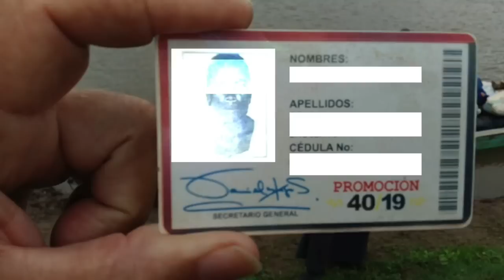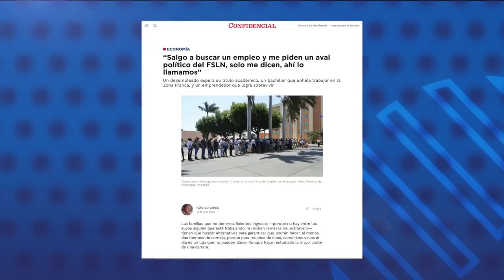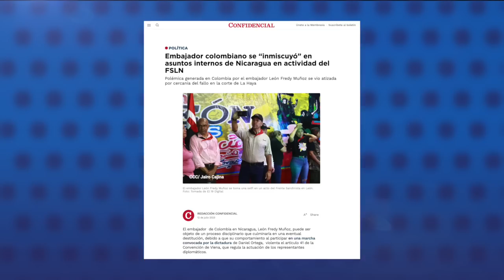Ciudadanos desempleados lamentan: "Salgo a buscar empleo y me piden aval político del FSLN"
Tres nicaragüenses desempleados relataron a CONFIDENCIAL sus dificultades para conseguir un empleo formal en el país, siendo una de estas el requerimiento de un aval político del FSLN, incluso para puestos en empresas de Zona Franca.
“José”, es un ciudadano que trabajaba en una panadería hace seis meses y dice que su trabajo más habitual “ha sido en maquilas”, pero no ha encontrado otra oportunidad porque siempre le piden un aval político o un carné de militante del Frente Sandinista, los que no puede conseguir porque no milita en ese partido.
Otro ciudadano nombrado como “Napoleón” se ha dedicado al emprendedurismo después de abandonar el cuarto año de la carrera de Comunicación y aunque ha logrado sobrevivir con su negocio, no se reconoce como una historia de éxito; mientras que “Abel” sigue esperando que su título sea publicado en la Gaceta para poder ejercer la carrera de enfermería.
Según las más reciente encuesta de CID Gallup, auspiciada por CONFIDENCIAL, el 31% de los encuestados aseguran que la falta de empleo y fuentes de trabajo, son las principales preocupaciones de la población, seguido por la corrupción del Gobierno, y el alto costo de la vida.

En confidencial.digital, lea las historias de estos tres nicaragüenses desempleados que luchan en medio de las adversidades

Estas son otras noticias destacadas de la jornada en Nicaragua:

- Instalan escuela de arte en edificio robado a la Fundación Luisa Mercado.
- Dictadura orteguista destituye a tres alcaldes en seis meses.
- Embajador colombiano se "inmiscuyó" en asuntos internos de Nicaragua en actividad del FSLN.